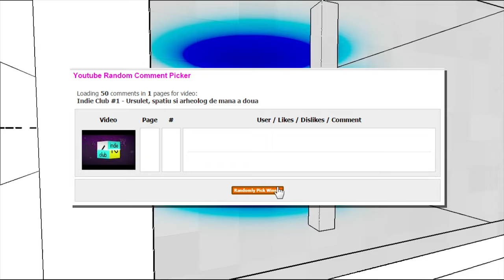Indie Club #2 - Cavaleri si sinucideri in Vestul Salbatic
Indie Club - O emisiune cu si despre jocuri indie
Citeste mai multe in descriere!

Jocuri prezentate:
The Weaponographist - 0:22
Don't Shoot Yourself - 2:01
Westerado: Double Barreled - 2:58